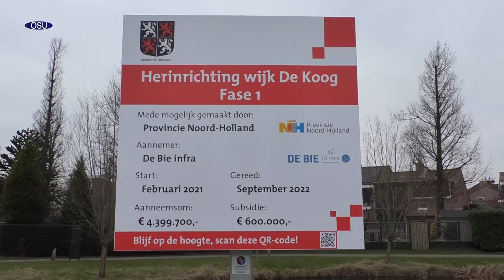Werkzaamheden De Koog Fase 2 gestart